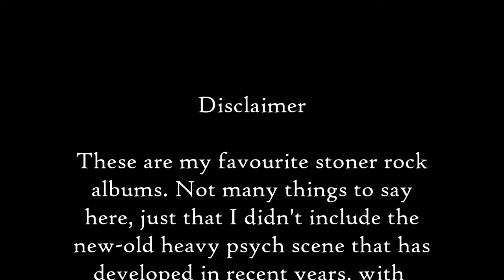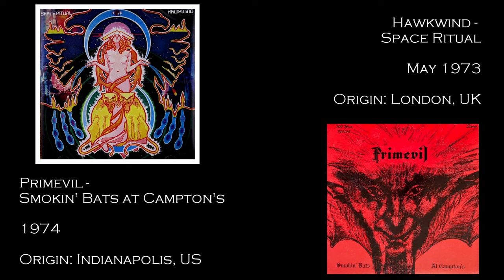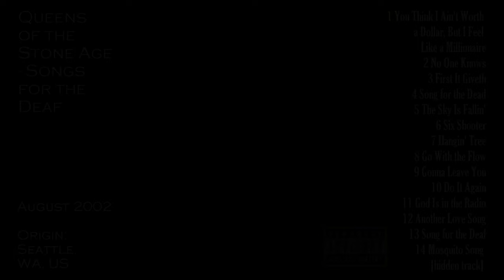The 50 Greatest Stoner Rock Albums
These are my favourite stoner rock albums. Not many things to say
here, just that I didn't include the new-old heavy psych scene that has
developed in recent years, with considerable success, I must say.
I also decided to include some early albums that were crucial for the development
of the scene but cannot be called "Stoner Rock" as the term hadn't been
invented yet. Also included is the place of origin of each band as it demonstrates
how truly international the scene is.
Up to 2 albums per artist.

P.S. Albums are in alphabetical order